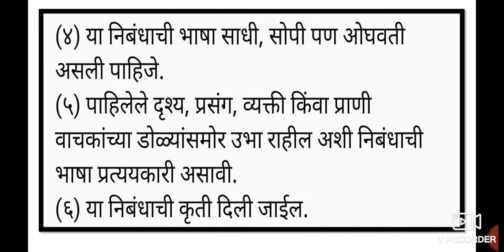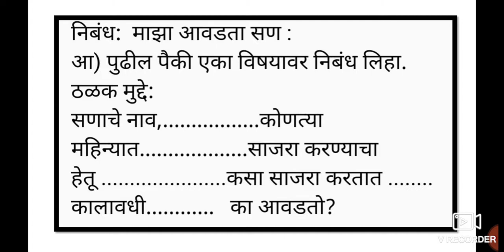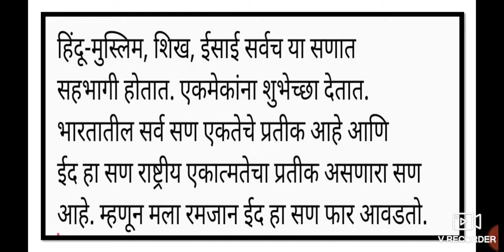Marathi Writing Skill l 8th 9th 10th मराठी निबंध लेखन Urdu medium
Marathi Writing Skill 8th 9th 10th class Marathi Composite nibandh lekhan video gives you complete information and Explanation about the topic۔ Urdu medium channel by sir Abdul Sattar Khan provide quality online education for students of Urdu medium school IXth VIII Xth Marathi Composite writing skills New syllabus URDU Medium.
Marathi Writing Skill 8th 9th 10th Marathi Gadya Aaklan video gives you complete information and Explanation about the topic. Urdu medium channel by sir Abdul Sattar Khan provide quality online education for students of Urdu medium school IXth VIII Xth XIth XII classes Marathi Composite.